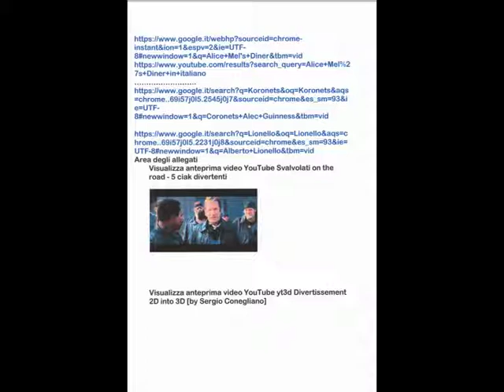Various Facetious reff.Text & Witty imaging August 25, 2014 [by Sergio Conegliano]